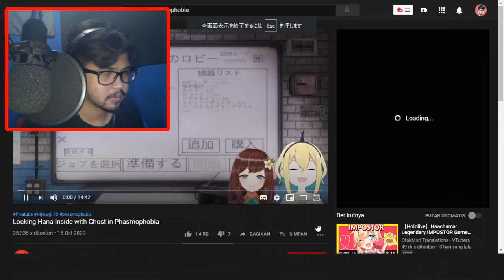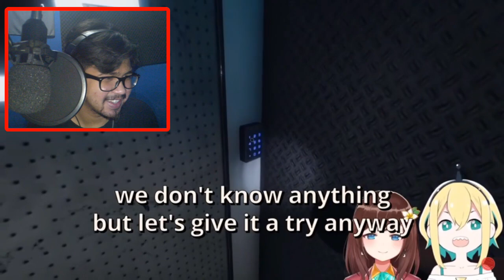[VTuber] Amano Pikamee & Hana Macchia Phasmophobia Experience Reaction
It's just 2 vtubers who try to communicate with Karen